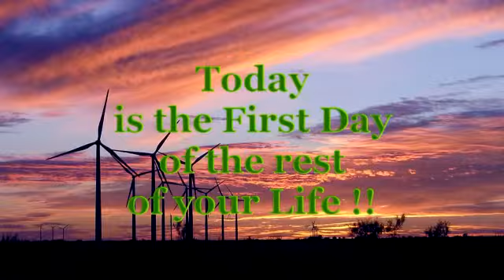Blackwell Seniors 2011 ( part 4 of 4 )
Blackwell Seniors Class of 2011  ( part 4 of 4 )